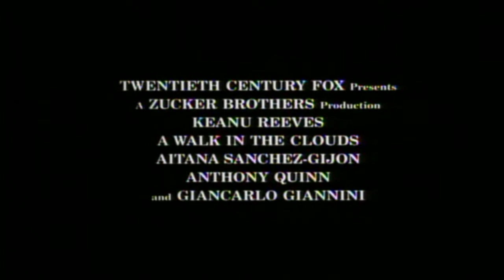Il profumo del mosto selvatico (film 1995) TRAILER ITALIANO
ACQUISTA SU AMAZON